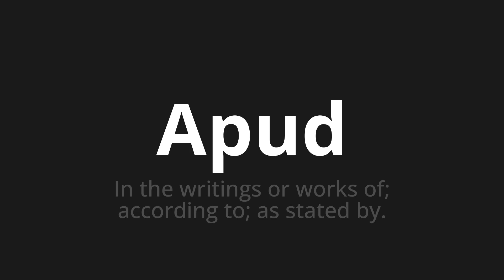How to pronounce Apud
Master the Pronunciation of 'Apud Which means apud' - which means : In the writings or works of;According to;AS State by. 📝 with @PizzaPronunciation 🎓🗣️ - [Your Guide to Italian]

Learn to pronounce 'Apud' perfectly in Italian with our easy and engaging tutorial by @PizzaPronunciation! 📖📽️ In this comprehensive video, we provide you with native speaker examples 🗣️👂 and phonetic breakdowns 🎵 to ensure you get the pronunciation just right.

How to say Apud in Italian